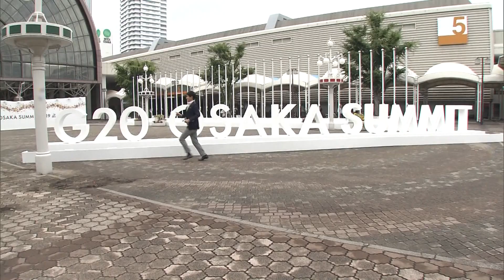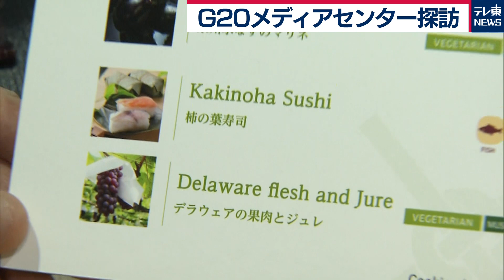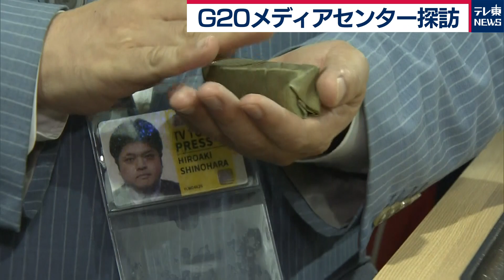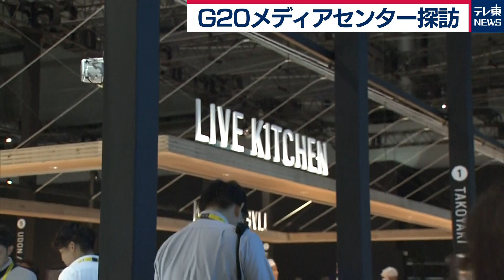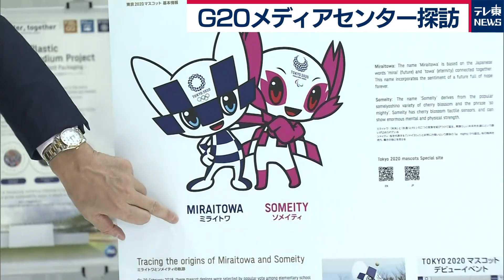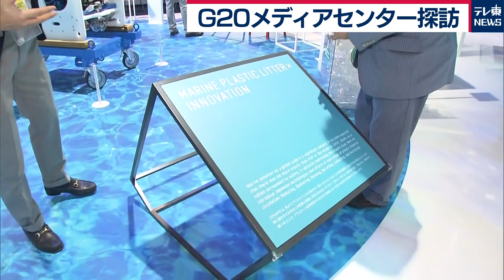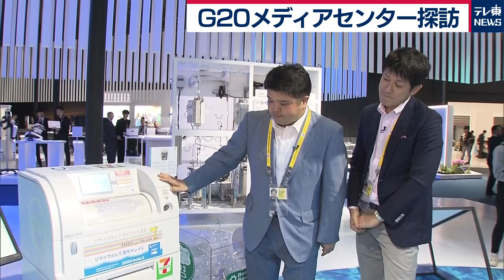G20メディアセンター探訪 池谷キャスター×官邸キャップ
まもなく開幕するＧ20大阪サミット、世界各国の記者が集まる国際メディアセンターを池谷キャスターと篠原官邸キャップが案内します。そこは、大阪名物「たこ焼き」など、日本ならではの食と文化を味わえるおもてなしスペースとなっていました。